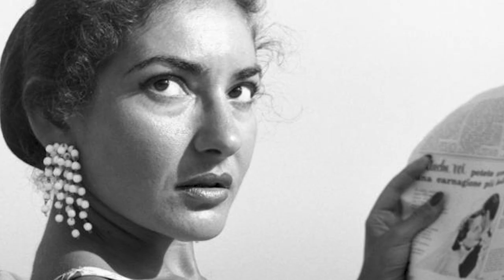The Life and Tragic Ending of Maria Callas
Maria Callas was born Sophia Cecelia Kalos on December 2, 1923, to Greek parents, George and Evangelia at Flower Hospital in Manhattan. Her father owned and ran a pharmacy in Manhattan where she spent much of her childhood.